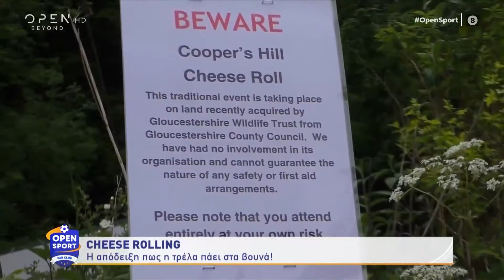Αστεία και παράξενα αθλήματα | Open Sport 24/07/2022 | OPEN TV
Γίνετε μέλος στο κανάλι του OPEN για να αποκτήσετε πρόσβαση σε προνόμια:
Οι πιο αστείες στιγμές από παράξενα αθλήματα.